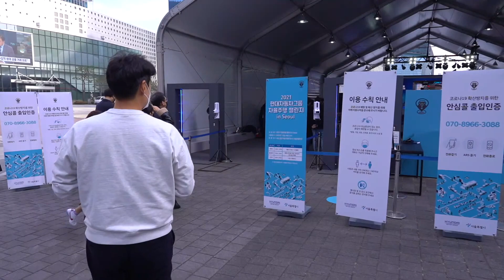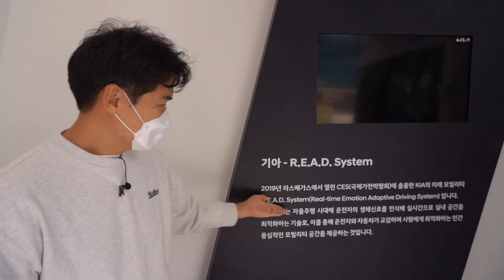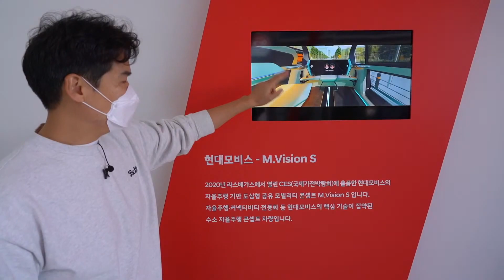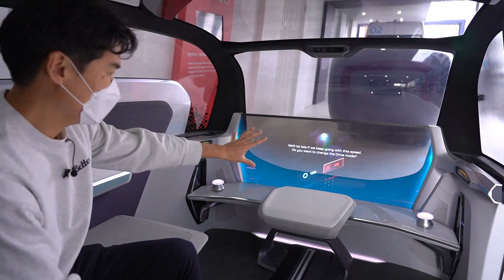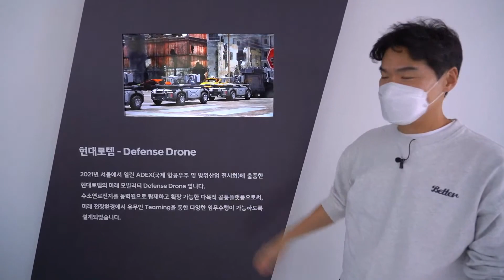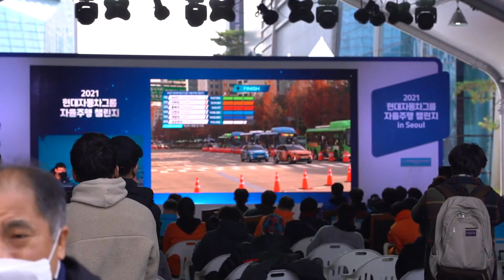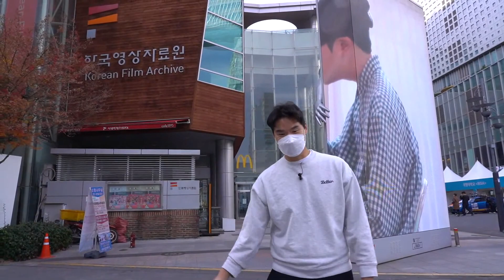The future of Autonomous Driving Cars – (feat. Hyundai, Kia, Hyundai Mobis)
Hi, guys! Today, Hyundai is having a competition about autonomous driving cars with Universities here in Korea. (Total 23 Universities participating). And Hyundai, Kia, and Hyundai Mobis are going to be showcasing their latest concept and technology regarding autonomous driving cars and future driving. I think it will be great even to show you the future Hyundai, future Kia, so just wanted to share the event with you guys!